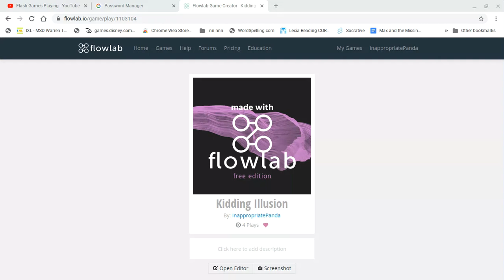PLAYING MY FLOWLAB GAMES! - PART #23 (SERIES)